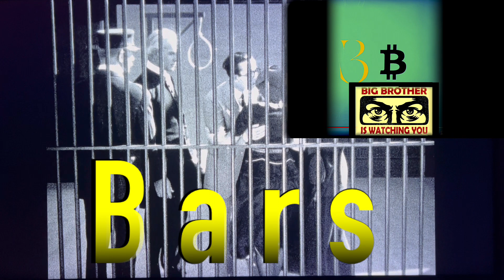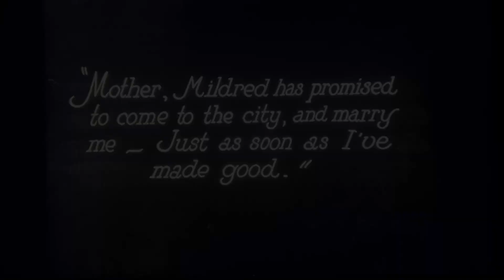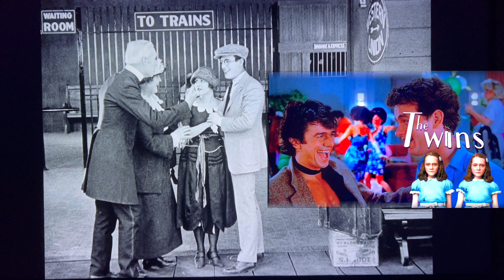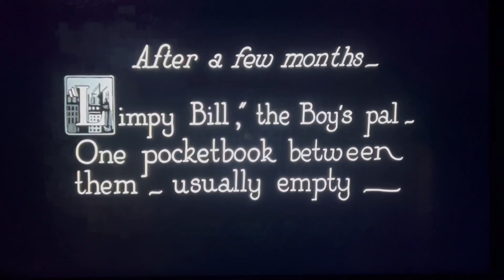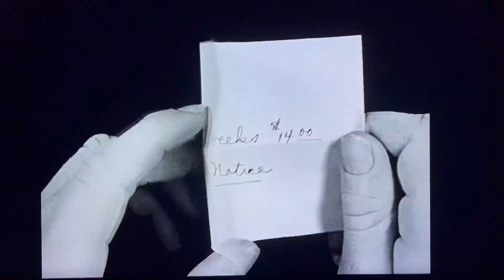SAfety LAst, Time Travel Technology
J’n’J Method is a way of watching movies through a language perspective. We are interested in the conceptual images in movies. We have a lot to thank to a few people who do amazing reviews and highlights. We’re delving in a world of “linguistic strangeness” (Crystal, 1990) in the likes we’ve never thought before.